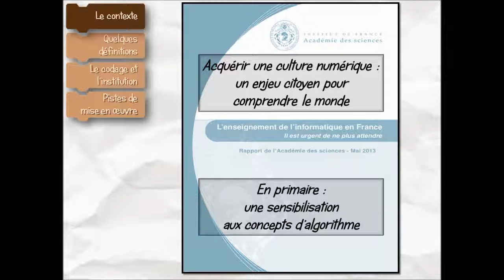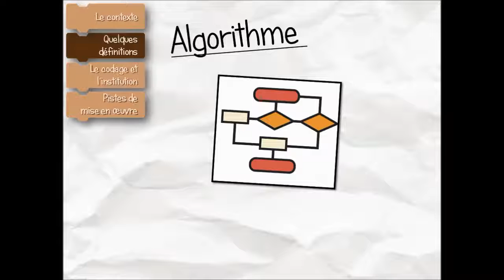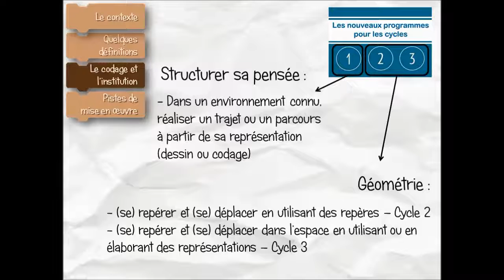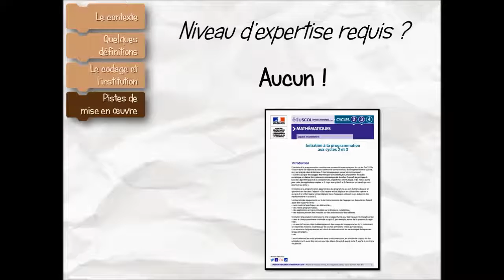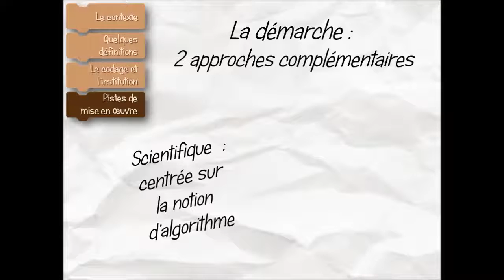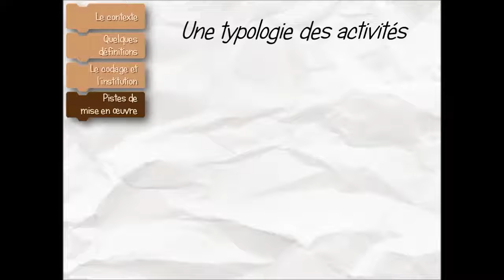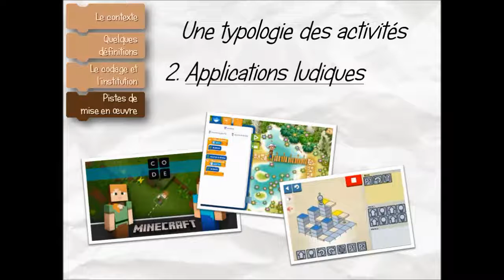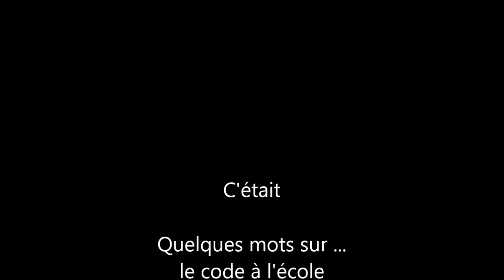Quelques mots sur .... le codage à l'école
Présentation des enjeux, des objets, des démarches pour mettre en oeuvre cette nouveauté des programmes de 2015 à l'école primaire.